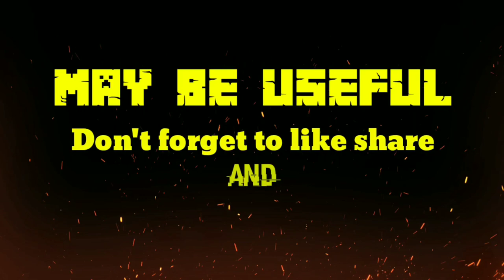Adinulana - Full Variasi Bas Tam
Assalamualaikum wr.wb

Hadroh Ahbaabul Musthofa Madiun mengisi PraAcara di Bantaran Madiun bersama Band Letto